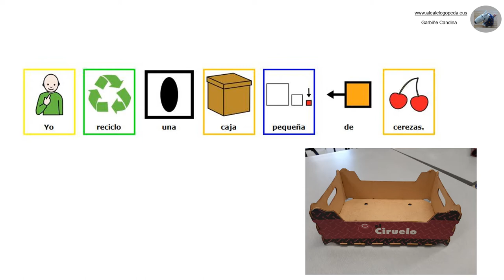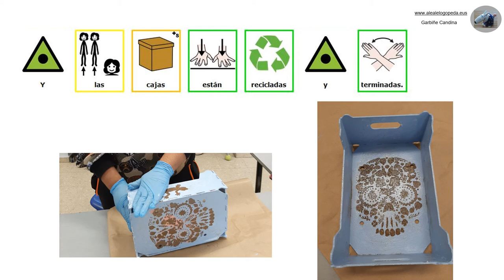CAJA DE CEREZAS (Pictogramas)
Actividades de reciclaje en el aula.